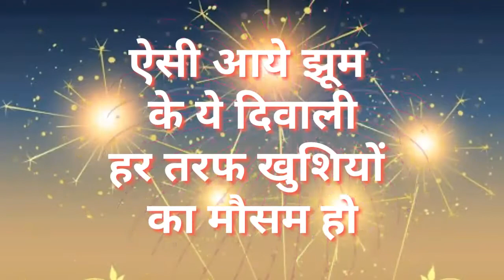Happy dipawali dipawali ki hardik shubhkamnaen DK Pro